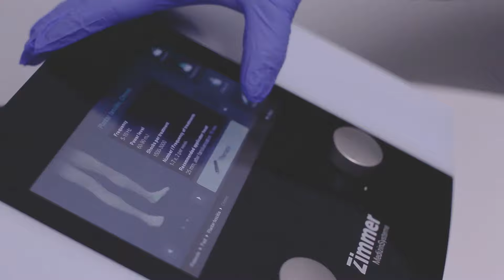Pro Motion Healthcare Physiotherapy & Orthotics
65 Cedar Pointe Dr Unit 808A,
Barrie, ON L4N 5R7

We are one of the best-known providers of physiotherapy, chiropractic, naturopathy, acupuncture, massage therapy and custom orthotics services in Barrie. As leaders in pain relief & injury recovery, our specialized physical therapists go beyond standard physical therapy. We successfully treat back pain caused by strains, degenerative disc disease, piriformis syndrome, migraines, whiplash injuries, sciatica, plantar fasciitis, frozen shoulders and much more. We offer exclusively 1-on-1 care with skilled registered therapists in private rooms. No double-booking, no support staff replacing your therapist, and no premium fees. Products offered: Compression Socks, Knee Braces, Back Braces, TEN's Units, Orthopeadic Shoes and More.

We have been in business for over ten years, and we have helped many people in the region to return to their healthy self. Therefore, we are well equipped and experienced enough to offer you remarkable physiotherapy near me. When you book with us, you will get to meet with many professionals that are dedicated to helping you to reduce or eliminate the pain that you are in. We are not always in a hurry for our patients to get well, thereby prescribing things that will have drastic side effects. Our methods are as non-invasive as possible, and we make sure that each session lasts for at least 30 minutes. This has helped many of our patients to open up to us on how they feel and the level of progress that they have attained.